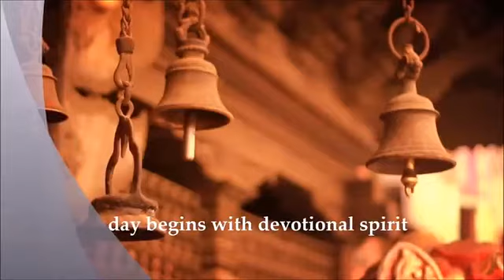Jai shree krishna